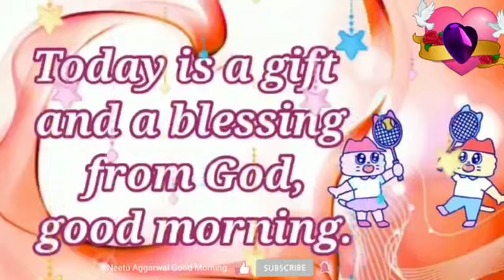#68 Have a Beautiful day,Good Morning Message,Good Morning Wishes,Morning Whatsapp Status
Good Morning,Have a Beautiful day,Good Morning Message,Good Morning Wishes,Morning Whatsapp Status